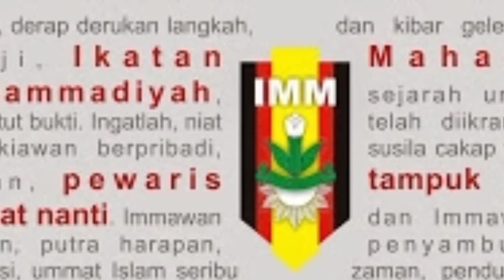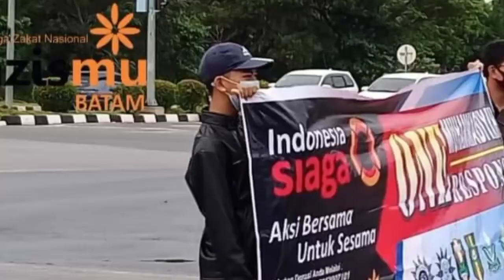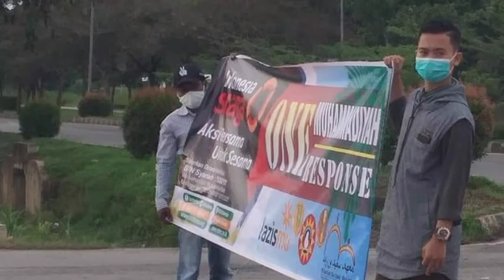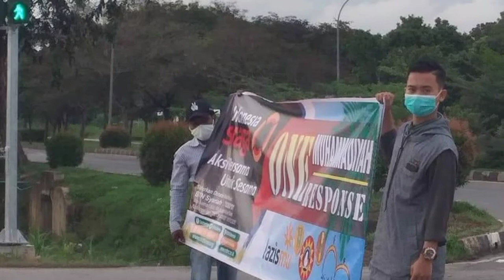Inilah Sejarah Singkat Berdirinya Ikatan Mahasiswa Muhammadiyah (IMM)